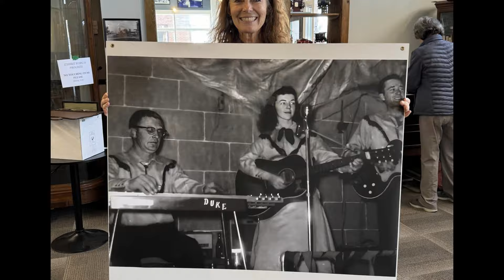"When My Hair Has Turned to Silver" by Darlene "Peachy" Little - performed by Laurie Lee Lewis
A live rendition of "When My Hair Has Turned to Silver" by Darlene "Peachy" Little - performed by Laurie Lee Lewis at the Lynden Heritage Museum on April 26, 2024